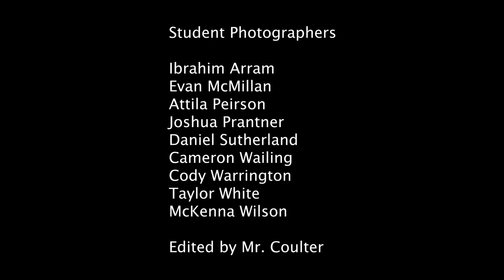Final Grad Walk Youtube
Our 3rd annual Grad Walk video is here! Thanks to Mr. Coulter's Film 11/12 class for the footage!